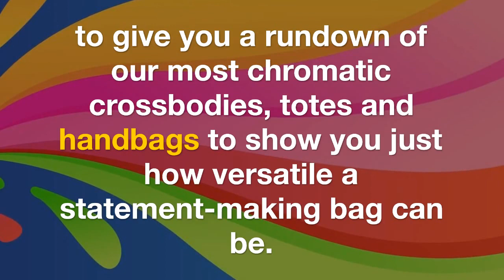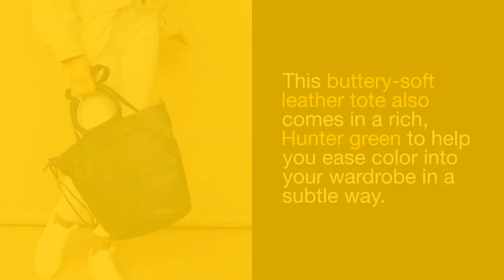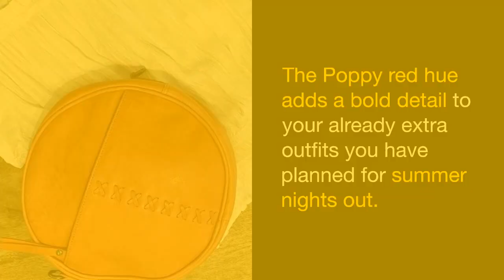6 COLORFUL HANDBAGS TO MAKE A STATEMENT FOR SUMMER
Family run since 1984, we create 100% handcrafted leather handbags, wallets, and accessories with boho-vibes + individual style. We are proud to be the recipient of the 2020 Independent handbag Designed Award 🤍. For every purchase, 10 meals are donated to feeding America. Because of you, over 100,000 meals have been donated to families in need!